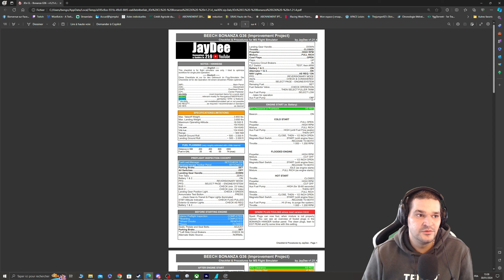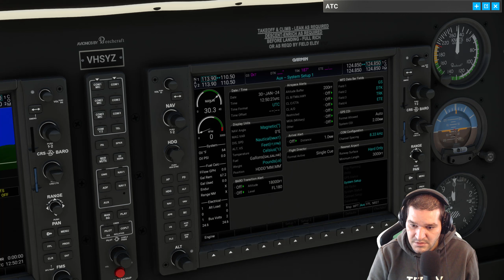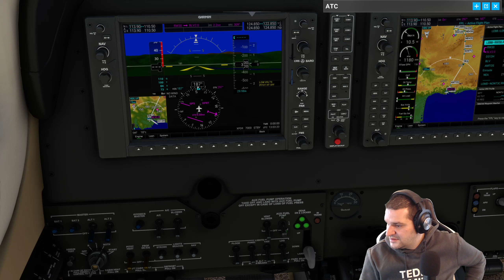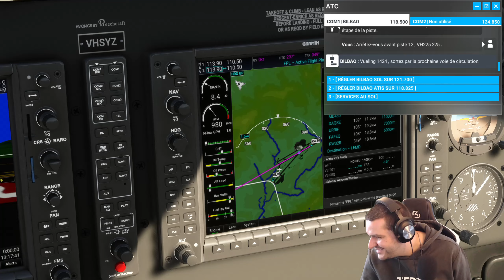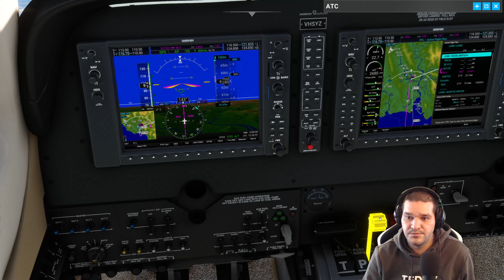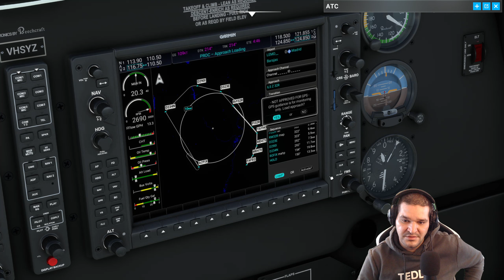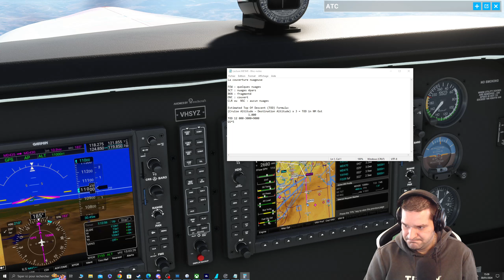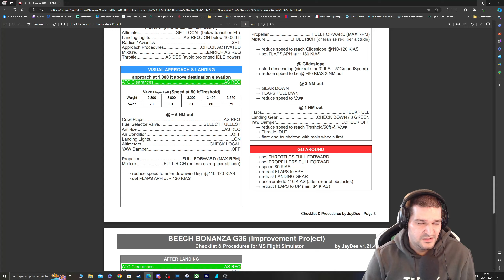LEBB/LEMD (Bilabao/Madrid) VOL IFR EN BONANZA G36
Redif live Twitch FS2020